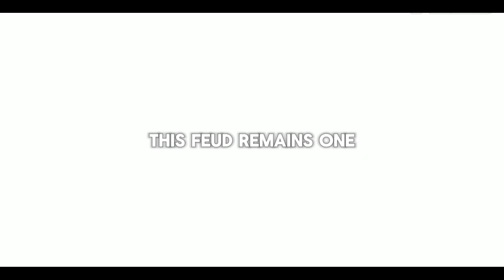Unraveling Drake & Kendrick Lamar Epic Feud